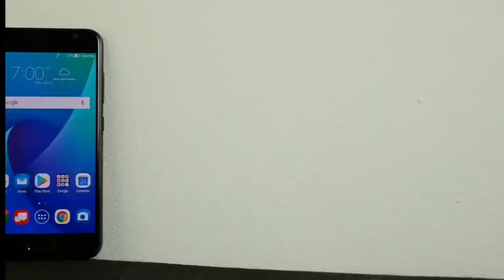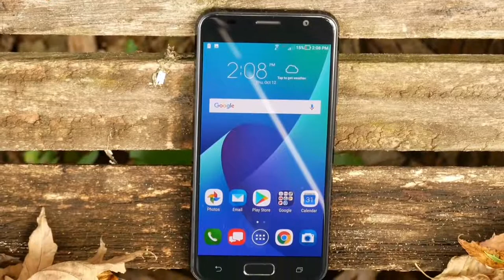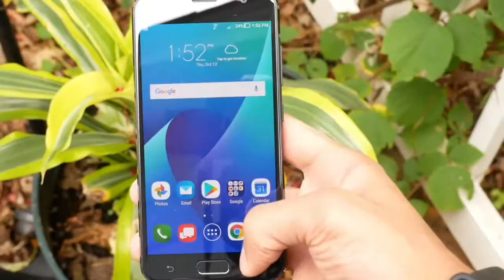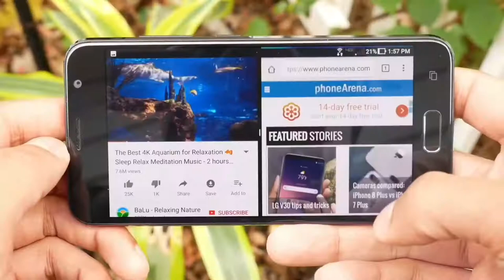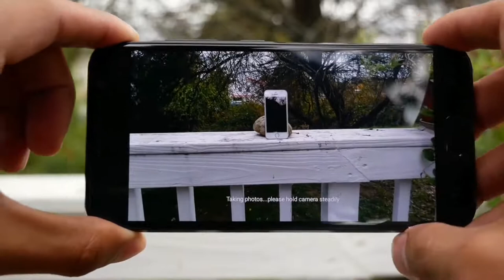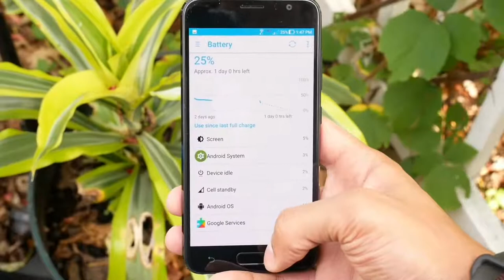ئەم مۆبایلە نرخی 40 بۆ 50 هەزارە! ئەگەر سێری بکەی دڵنیابە پەشیمان نابیەوە لە کڕینی